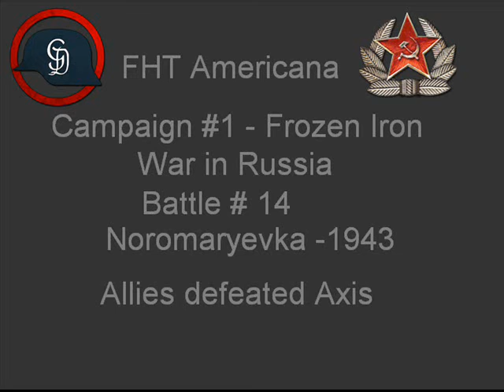FHT Americana #14 - Noromaryevka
Forgotten Honor Tournament
Americana Campaign#1 War in Russia Frozen Iron
Battle #14 - Noromaryevka
Allies defeated Axis